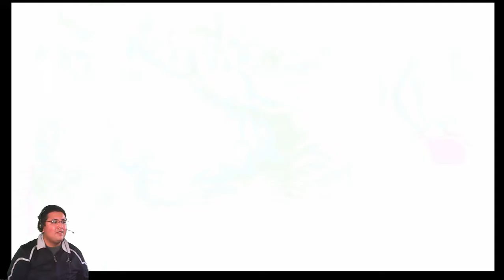Jugando Megaman X4 con yoshi Ep 01 (oldies but goodies)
Hola banda  estamos  de  regreso  con  un  nuevo  vídeo  para que te diviertas . en  esta  ocasión yoshi va  estar  terminando megaman x4

psn  gasmansparta